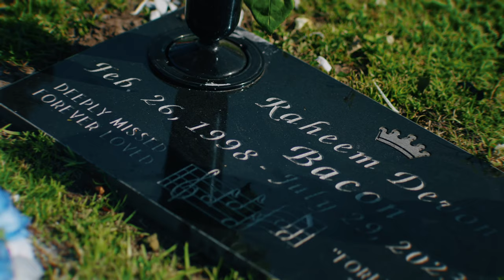350quan - Cope With Pain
350quan - Cope With Pain Directed/Edited By Reelshooters